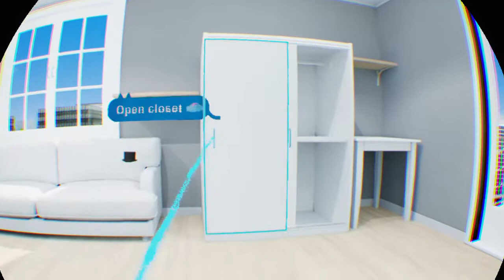Midlife Game-ist Live PSVR.- 12 Games Till Christmas. PSVR. Day 8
Hi all and welcome. I am a middle aged gamer who broadcasts live streams of PlayStation VR who is interested in VR in general. I Have found my gaming Mojo again. 40 years a gamer, from ZX81 to the current console generation and everything in between.

If you are also into VR and enjoyed the stream please click the like button and subscribe, I am currently working my way through the back catalogue of games, from the old to the new.

Tonight I am playing